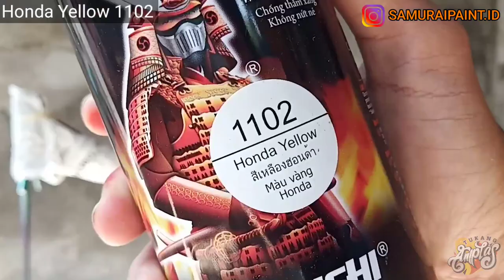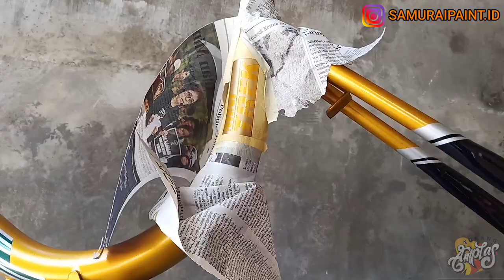Repaint Frame Sepeda Minitrek Stylish 4 Warna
Bahan2 yang dibutuhkan :
Epoxy primer Belkote
Silver 124
Super Green 1144
Honda Yellow 1102
Black 109
Clear PU 2K Belkote 3000

Bagi kalian yang mau ORDER Samurai Paint bisa melalui:

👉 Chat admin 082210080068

SHOOPE
👉 Ini link untuk pembelian di shopee ya gan 😆👍 GRATIS ONGKIR

🙌 Jangan lupa masukkan/sebut kode referral "TUKANG AMPLAS" dan dapatkan:

1. Cara pengecatan dengan hasil yang maksimal
2. Masuk dalam kelas online training
3. Anda terdaftar sebagai membership pengguna samurai se-Indonesia bersama dengan Tukang Amplas